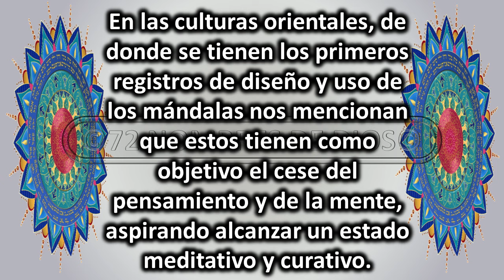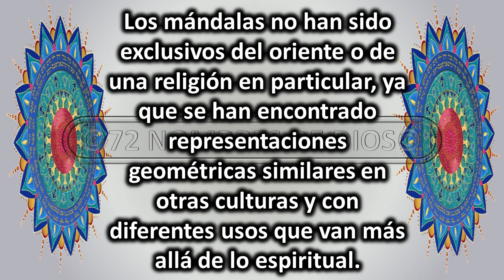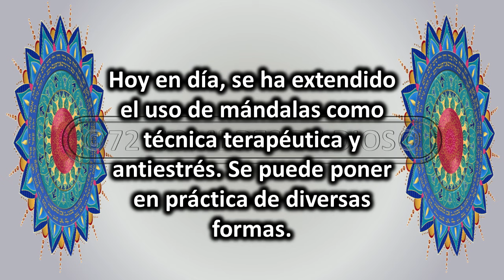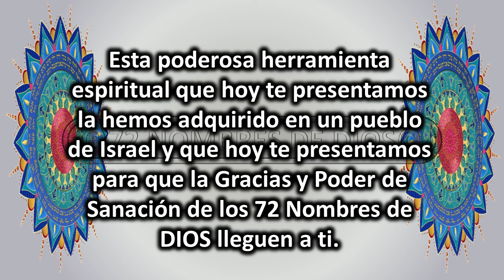72 Nombres de DIOS (Mándala de protección)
Este Mándala de los 72 nombres de Dios es tan poderoso ya que con el simple hecho de verlo unos instantes entraras en un estado de relajación muy profunda y la activación de los 72 Nombres de Dios se activarán de forma subconsciente.
Esta poderosa herramienta de protección espiritual la adquirimos en un pueblo de Israel donde los lugareños nos mostraron su magno poder.

autor D´Steven C J